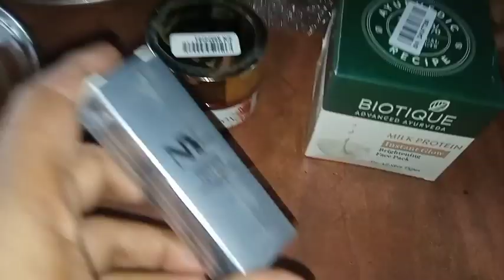আমাদের বড়দিন উজ্জাপন।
This channel is an entertainment blog channel such as food blogs, daily life style blogs, recipes, challenge videos and much more.  please🙏 do support by like share & subscribe my channel & press the bell 🔔 icon so u get notification fast

your subscription, sharing and commenting 💬 are inspiring💪 me.

অমার channel এ আমি দেখাই বিভিন্ন ধরোনের বাঙ্গালী ঘরোয়া রান্না . এছাড়াও আছে Gardening, room decor idea 💡 my lifestyle my family life
আমি খুব আনন্দের সাথে vlog করি।